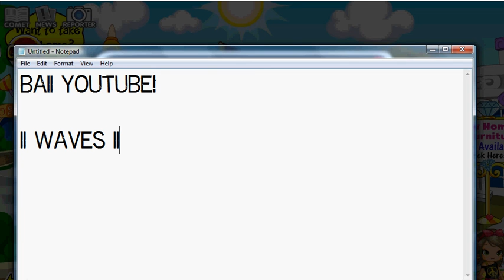Awesome Costume!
BeautyAnime's costume!
XxBeautyxAnimexX